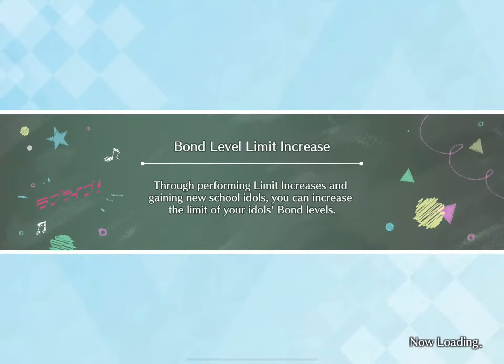Mirai Ticket 200000 SP skill